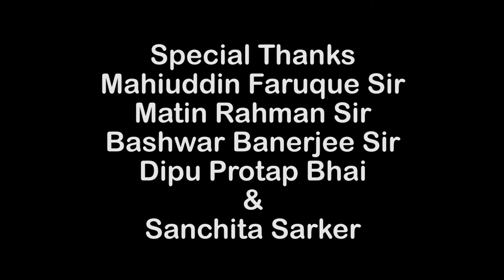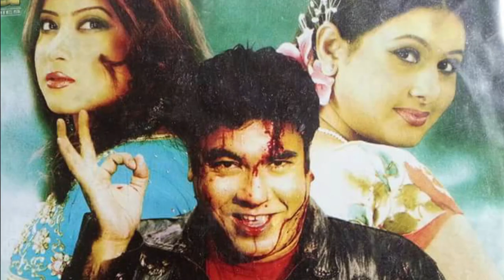Biography of a Film Director (Documentry)- Matin Rahman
A Documentry about the work experience of a famous "Film Director" & "Teacher" Matin Rahman.

A Documentry by Arafath Rahman Khan
Cinematographer- Sazzad Ahmed
Editor- Mashior Rahman
Narrator- Bhashwar Banerjee